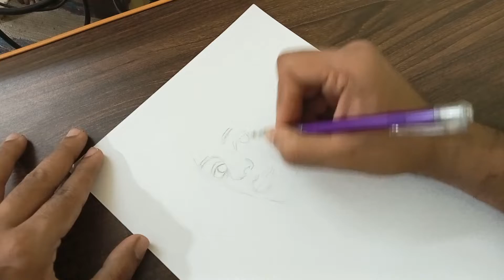Portrait of a girl | Free hand sketching practise day 8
I am not using an eraser because it was wasting too much of my time earlier in trying to make the sketch look just like the source image. I have decided to accept the mistake and try to be more careful next time. lets see how this will affect my sketches.

Materials used:
A4 copy paper
0.7mm Mechanical pencil

I am using sketching as a way to relax and find peace. When you don't stress yourself about the end result it will become more enjoyable and surprisingly your sketching ability will get better with each sketch you make.
The idea is to  make a sketch each day and upload it here no matter what the end result is. lets take this journey together. If you found out this channel today, join me by making a sketch, find a good reference with proper lighting and start sketching.
The sketch you make tomorrow will be definitely better than the sketch you will be making today.
All the best for your sketching journey!!!